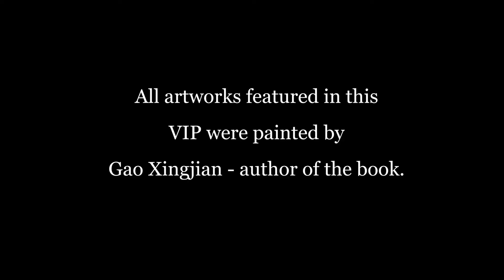Book Review - Snow in August by Gao Xingjian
This book unravels the mystery of life through the character Huineng, and shares this through the amazing ‘koans’ – which are vignettes that allow you to explore deep philosophical issues such as the Void and personal peace with oneself.

I think the real power of the book lies in its beautiful blending of Eastern and Western cultures through a combination of Shakespeare, Opera, intense theatre and martial arts.

This is a relatively short read but one that leaves you deeply questioning so much!